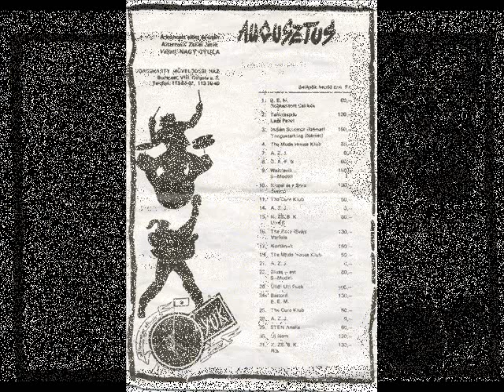Robbantott Csirkék - Csatazaj - 12 - Baromfi udvar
1991
Tagok:
Lendvai "Kamilló" Gábor
Bogschütz Ákos
Bucsuházy György
Halmágyi Csaba